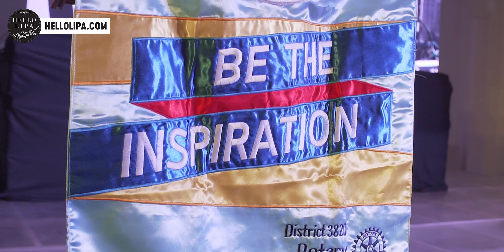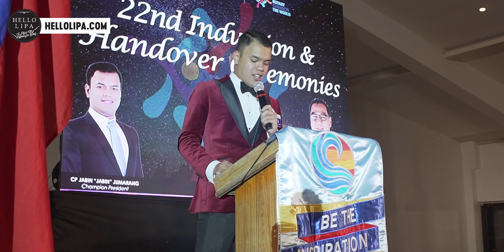The Rotary Club of Mataasnakahoy Induction Ceremony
As far as organizations go, the Rotary Club is one of the most powerful not just in the Philippines, but in the whole world. It’s an organization of well-respected individuals, businessmen and professional leaders who share the same passion of providing humanitarian services while promoting peace and goodwill across the world.
There are now 35,000 clubs with 1.2 million members all over the world, one of which is the Rotary Club of Mataasnakahoy. Last August 8, the club held its induction ceremonies to induct its new Champion President – the young visionary Jabin Jumarang.